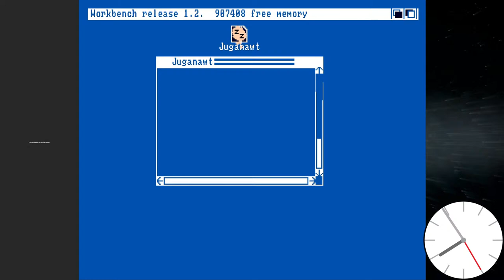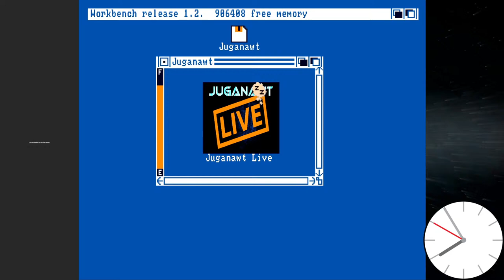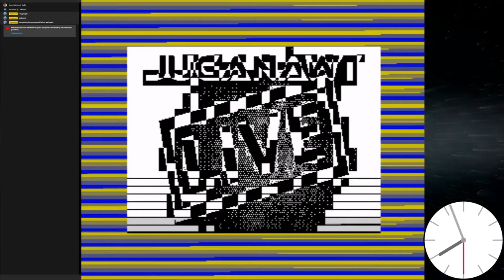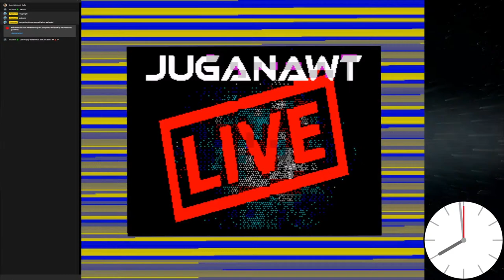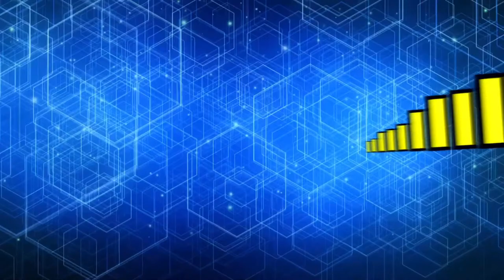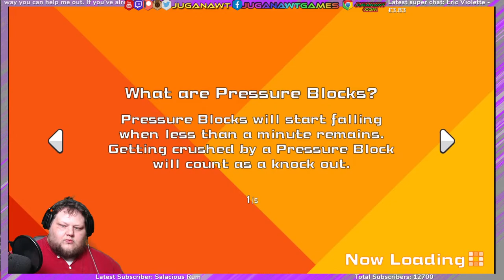REPLAY : Super Bomberman R Online Crowd Play on Stadia!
The feature may not be 100% ready for the release of Super Bomberman R Online, but that won't stop us from having a game of Bomberman via Crowd Play on YouTube!

Make sure you turn on "Chat Replay" as some very, very special guests made an appearance!

5:50 Show begins!

Jump on, and join in!